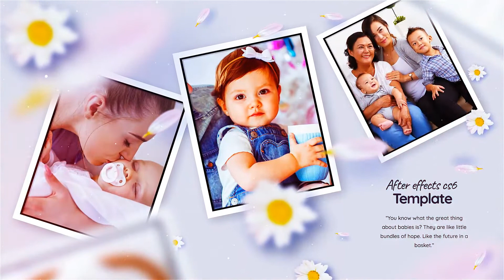Beautiful Family Photo Slideshow (After Effects templates)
Surprise your loved ones using the original slideshow maker. Your relatives and friends will be happy to see that video! Make an original video album or photo slideshow of the best moments of your baby life in a few minutes!!!

BEAUTIFUL FAMILY PHOTO SLIDESHOW
Perfect for home video, family memories story, wedding opener, anniversary slideshow, romantic and sweet memories video, home cinematic videography, company history introduction or any holidays slideshow or greetings.

MAIN FEATURES
After Effects CS5.5, CS6, CC 2013…CC 2022 and above software needed
FullHD 1080p(1920×1080) resolution / 29.97 fps
Universal expression – any language software available
Very Easy to customize
1:23 min total duration
39 placeholders for text and media (photo or video)
14 unique scenes
Modular structure
100% After Effect / no plugins needed
Font used in preview – not included – links inside PDF file